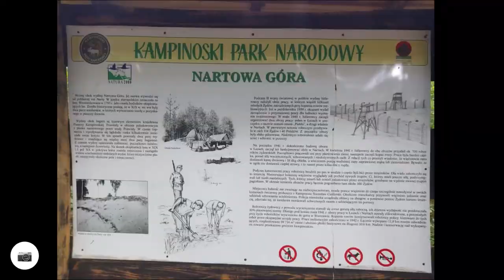Kampinoski Park Narodowy. Objazd kładek :)